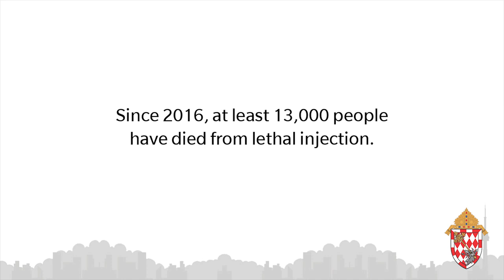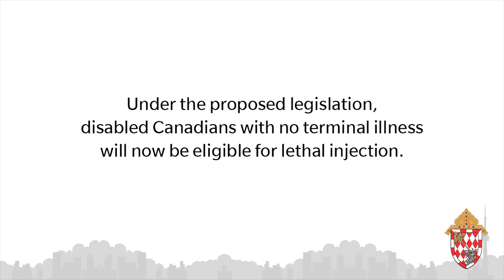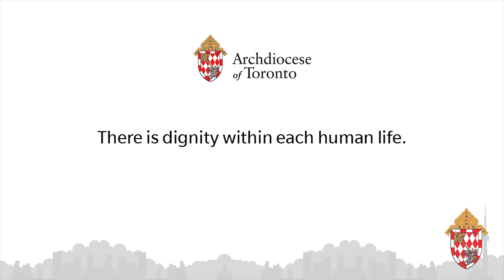Statement from Cardinal Collins on Bill C-7, amend the Criminal Code (medical assistance in dying)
Cardinal Thomas Collins, Archbishop of Toronto, shares his concerns about the introduction of Bill C-7, An Act to Amend the Criminal Code (Medical Assistance in Dying). Contact your MP to express your concerns